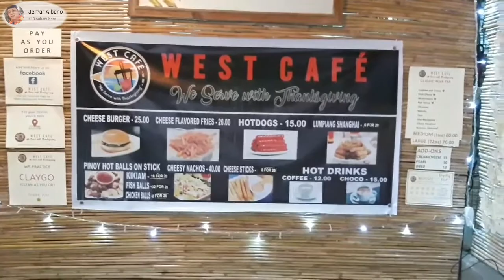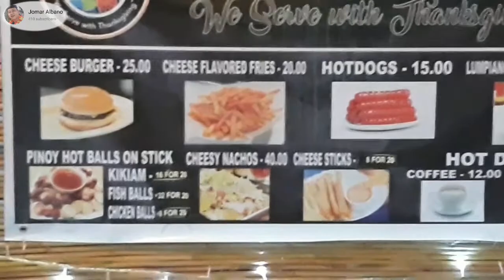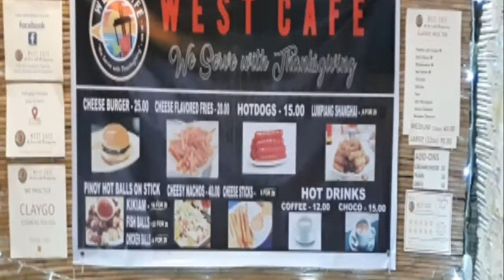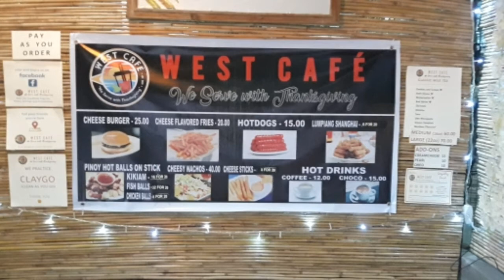westcafe westtabacal# ARAT NA SA WEST CAFE😊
ALRIGHT VLOG